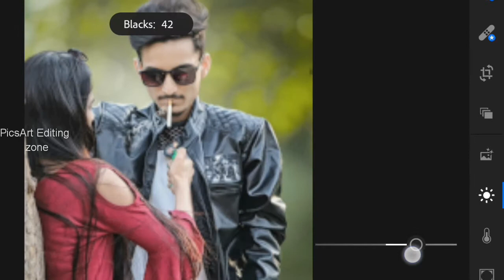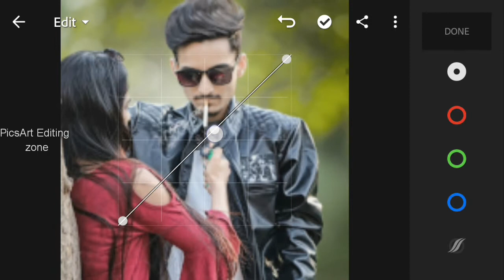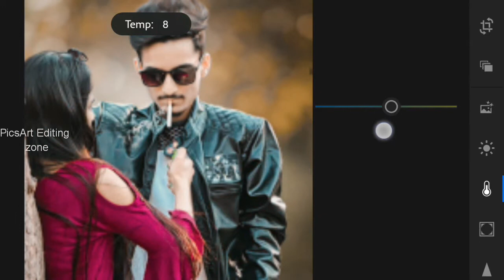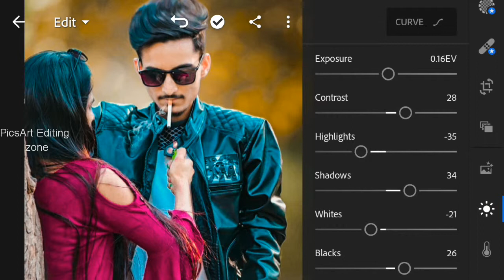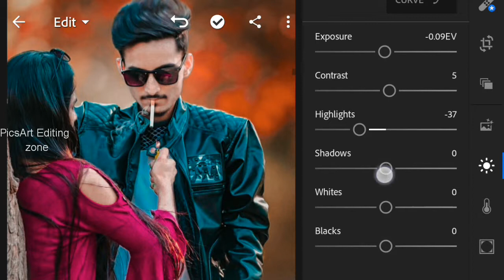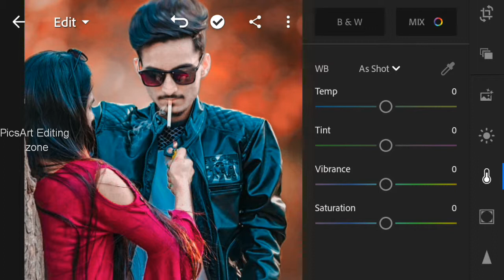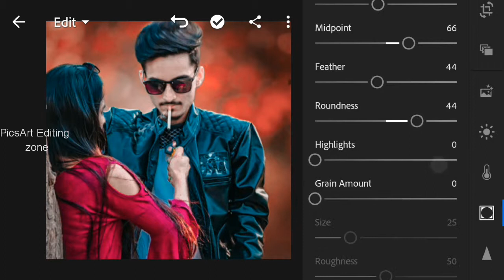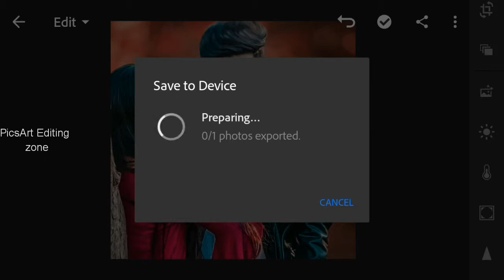Best CB Editing Tricks 2019 | New Lightroom Retouching Step by Step in hindi | PicsArt Editing Zone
Hi Guys.👋
Today I am Back With a new tutorial.Welcome my new video. In this video i am showing how to edit photo in Picsart app and Lightroom cc app and also how edit image from snapseed app,picsart cb editing, Lightroom editing snapseed editing all types of editing tutorial available.

To mai ummeed karta hu bhailog aapko ye video pasand 👌 aayegi. If you really like this video then do not forget to SUSBRIBE My Channel .